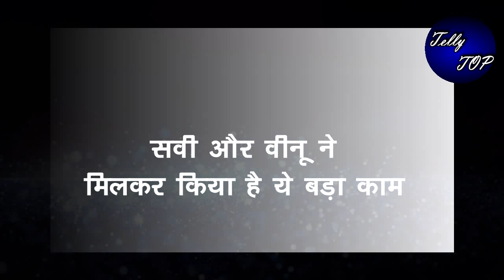GHKKPM ||सवी और वीनू ने मिलकर किया है ये बड़ा काम,अंजान है पूरा परिवार